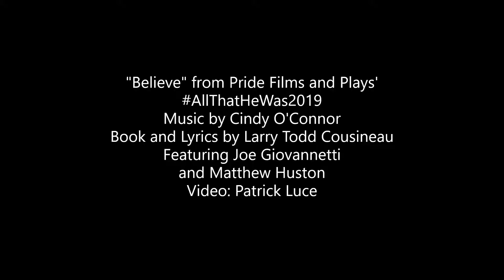"Believe" from All That He Was (clip 2)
A clip from "Believe" from Pride Films and Plays' AllThatHeWas2019 featuring Matthew Huston and Joe Giovannetti. Video: Patrick Luce